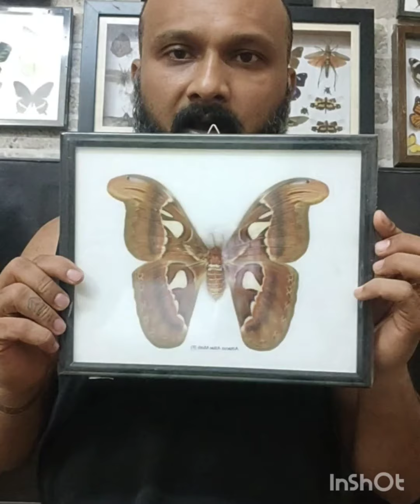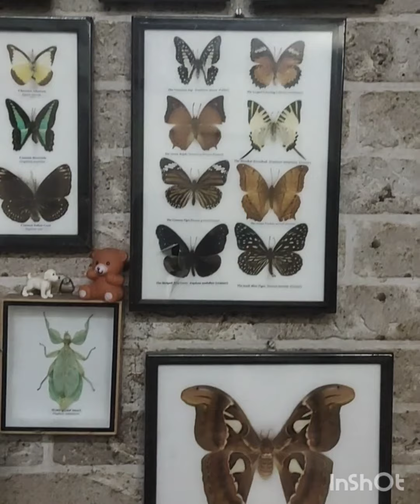butterfly collection my hobby